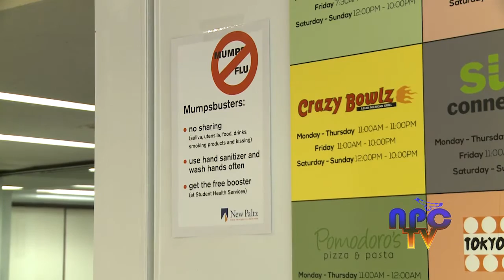Mumps Update at SUNY New Paltz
WNPC TV investigates the latest updates surrounding last semester's mumps outbreak.